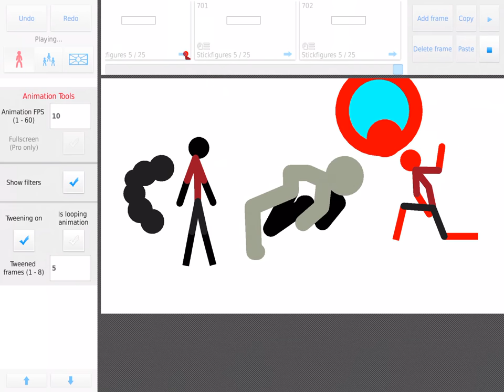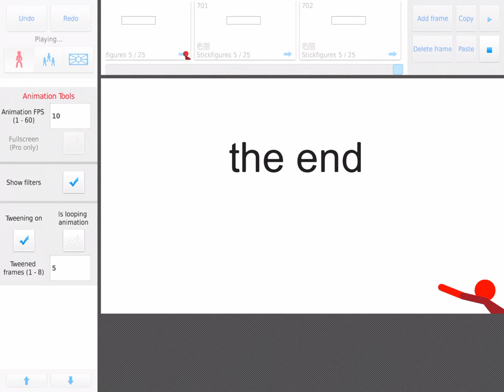Red vs black full